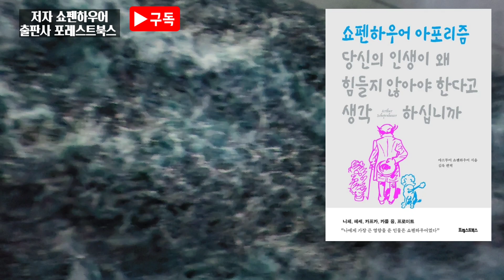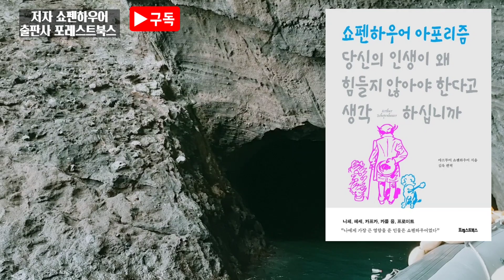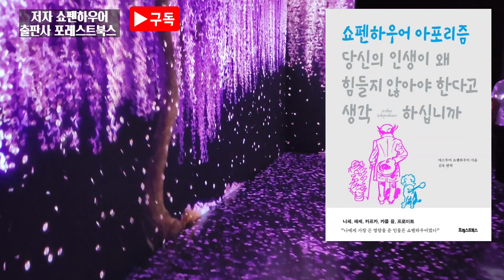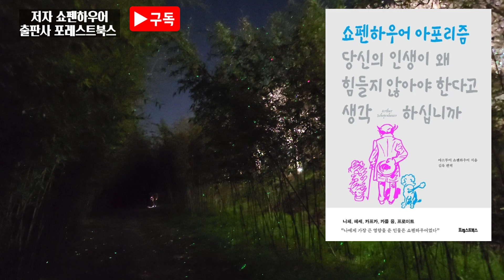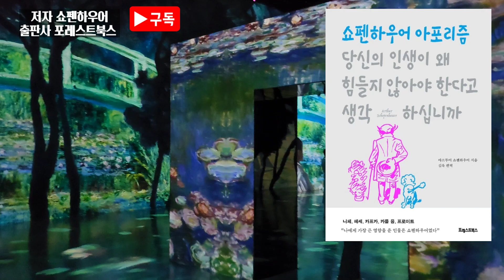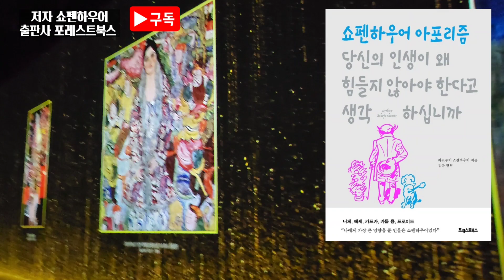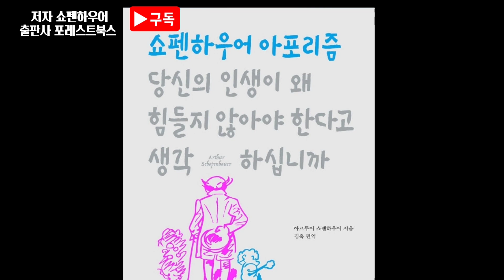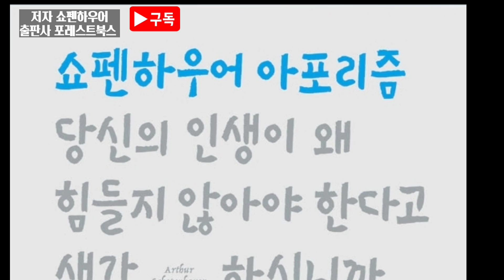[ 오디오북 ] 쇼펜하우어 아포리즘 당신의 인생이 왜 힘들지 않아야 한다고 생각하십니까 | 출판사 포레스트북스 | 베스트셀러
-목차-
편역자의 글
쇼펜하우어의 글

1부

나는 ‘나’로서 존재한다
다수는 그저 많은 숫자일 뿐, 많다고 정의가 되는 건 아니다
산책의 동료는 ‘고뇌’로 족하다
나만 힘들고, 나만 피곤하고, 나만 희생당한다는 착각
현명할수록 명예와 체면이 얼마나 가벼운 것인지를 안다
누구나 자신의 산에 오르기를 꿈꾼다
늙음의 덧없음
인생에서 ‘죽음’보다 확실한 것은 없다
부모는 자녀를 개인으로 바라봐주지 않는다
가진 자에게도, 다스리는 자에게도 ‘장수’는 징계다
판단을 타인에게 의존하지 말라
우리가 사소한 일에 위로받는 이유는 사소한 일에 고통받기 때문이다

2부

행복이란 단어를 제거하면 행복할 수 있다
신의 은총에 인생을 던지고 싶지 않다
내가 강해질수록 나는 더욱 치명적인 상처를 입는다
자신이 증오스러울 땐 자는 것이 최고다
‘사유’를 통해 인간은 인간다워진다
인간의 불행 중 상당수는 혼자 있을 수 없어서 생기는 일이다
나는 왜 다른 사람의 판단에 휘말리는 것일까?
아파하고 싶지 않다면 아픔과 친해져야 한다
우정을 우연에 맡겨서는 안 된다
죽음이 오기 전까지 최선을 다하고 싶다
정신적으로 성숙해지려면 마흔 살은 되어야 한다
‘사람들이 원하는 나’로 평생을 살 수는 없다

3부

왜 주님이라는 자는 항상 분노하고 계시는가
잘못된 독서는 나쁜 친구와 어울리는 것보다 나쁘다
권태는 언제나 우리 등 뒤에 서 있다
소유는 만족이 아니라, 의무의 시작이다
나보다 비참한 자들이 나를 행복하게 해준다
교육의 궁극적 목표는 성장이 아닌 ‘개조’에 있다
정신적으로 성숙한 사람일수록 감성이 극도로 예민하다
인간의 성격은 어떻게 만들어지는가
적과 동지를 구별하는 가장 좋은 방법
인간을 불평분자로 만드는 악당
불행이 터졌을 때보다 불행이 지나간 후가 더 중요하다
보잘것없는 재능으로 너무 많은 것을 얻었다

4부

그대의 오늘은 최악이었다, 내일은 오늘보다 더 나쁠지도 모른다
범죄자를 위한 사회의 헌신은 공짜가 아니다
가진 자들의 머릿속에는 노동자들에게 더 많은 노동을 전가하는 계획밖에 없다
대체 왜 우리는 노력하는가, 왜 청춘은 꿈을 꾸는가
세계관은 소년 시절에 완성된다
내 안에 악마가 숨어 있다
그다지 불행할 것도, 불편할 것도 없다
승리의 횟수가 늘어날수록 외톨이가 되었다
우리에게 신이 필요한 이유
부강한 국가가 국민의 행복은 아니듯 강력한 국가가 국민의 힘은 아니다
죽음마저도 자연의 일부이다
부처는 밥을 지을 때도 온정성을 쏟는다

5부

사람들이 나를 보지 않더라도 정직할 것
국가는 길들여지지 않는 인간을 두려워한다
스스로 생각하는 사람은 군주와 같다
‘고독’과 ‘권태’는 나의 말이 되었다
철학은 자명한 이치에 대한 반항이다
청년 시절은 처지와 환경이 어떻든 대체로 불만족스럽다
위대한 작품은 항상 시대에 버림받았다
남들이 나를 거부할 때, 내 안에는 거대한 기운이 용솟음친다
‘부’를 목적으로 지식을 습득하지 마라
인간은 그 자체로 하나의 우주이며, 독립된 세계이며, 유일한 표상이다
나는 타인에게 필요한 물건이 되길 거부하겠다
환상 속에 갇힌 어린아이로 살겠다
오직 질문을 통해서만 성장한다